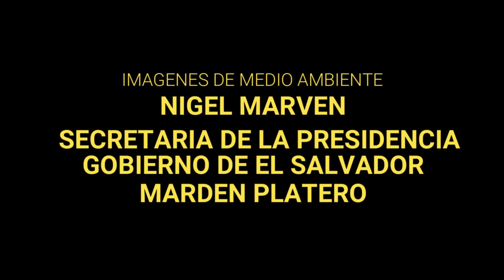BAJO LA SOMBRA DE LOS VOLCANES... EL SALVADOR ES IMPRESIONANTE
Nigel Marven es un presentador y naturalista británico, conocido por sus programas de televisión sobre vida salvaje y naturaleza. Ha trabajado en varios programas de la cadena BBC, como "Campos de supervivencia" y "Aventuras previas". A lo largo de su carrera, se ha especializado en grabar imágenes de animales y paisajes impresionantes alrededor del mundo.

El Salvador, por su parte, es un país ubicado en América Central. Es conocido por su rica biodiversidad y paisajes variados, que incluyen volcanes, playas, montañas y bosques tropicales. Algunos de los lugares más destacados para explorar la naturaleza en El Salvador incluyen el Parque Nacional Cerro Verde, el Parque Nacional El Imposible, el Lago de Coatepeque y las playas de La Libertad.

Nigel Marven Visito El Salvador en algún momento para grabar imágenes de su vida salvaje y paisajes.